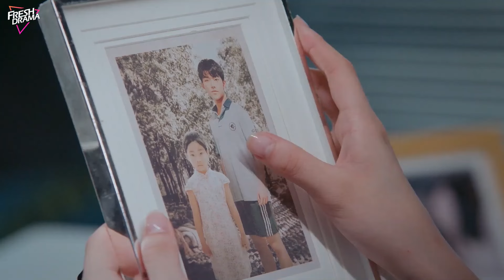【Multi-sub】EP14 | Infatuated with the CEO | Game Designer Fell in Love with the NPC She Had Created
Synopsis:
When female game designer Song Ling Ling unexpectedly becomes possessed by the NPC she had created, she finds herself in a comical cohabitation with "the client," Xiao Ran. As they teamed up to resolve the game's glitches, they also tackled their own "personal issues", gradually growing to appreciate each other. Along with friends like Zhang Yun Fei, they embarked on numerous adventures straddling the virtual and real worlds, sparking a cross-dimensional romance.

Episodes: 26

Genres: Romance, Fantasy

Subtitles: Multi-sub [CC]

Starring:
Zhou Jie Qiong as Song Ling Ling
Ge Qiu Gu as Xiao Ran